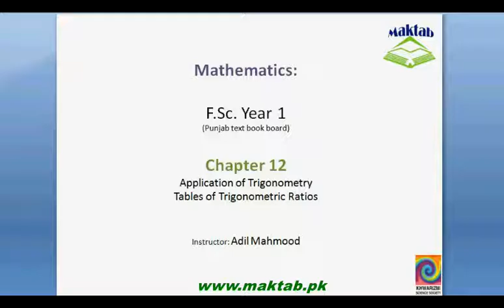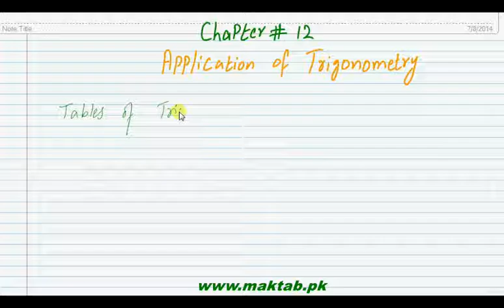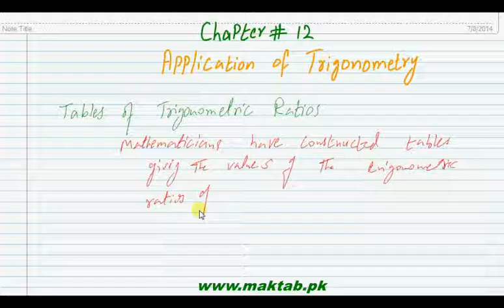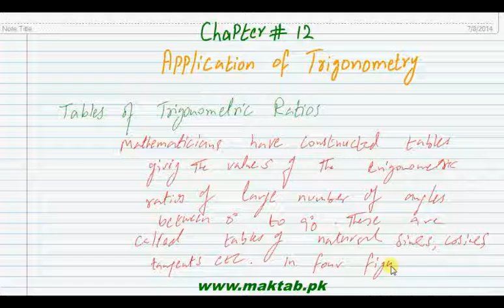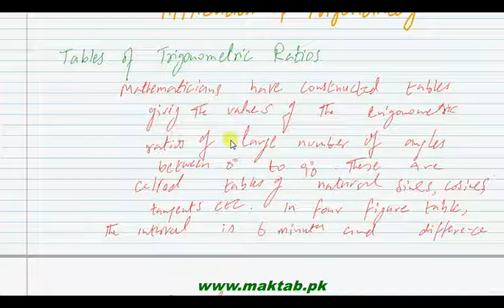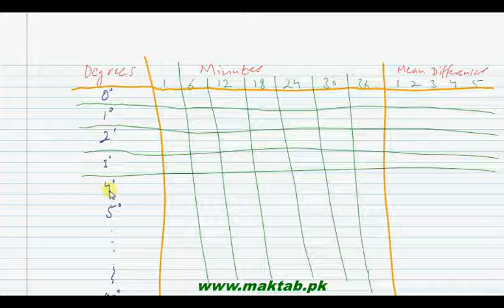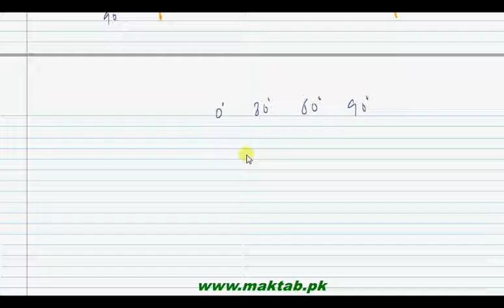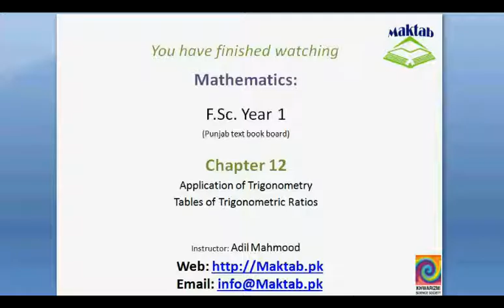FSc Math Book1, Ch 12, LEC 2 Tables of Trigonometric Ratios